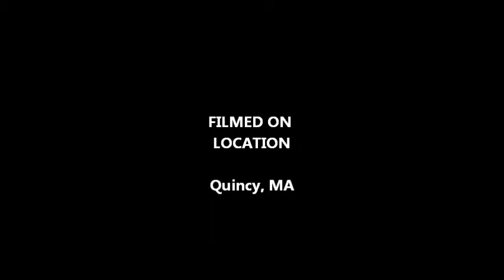X vs Mass Premier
Expressions Elite Basketball 4-7th Grade,  Brockton and South Shore Area Youth Basketball